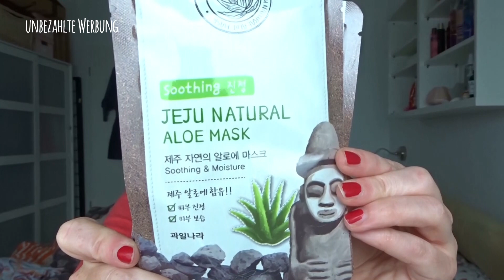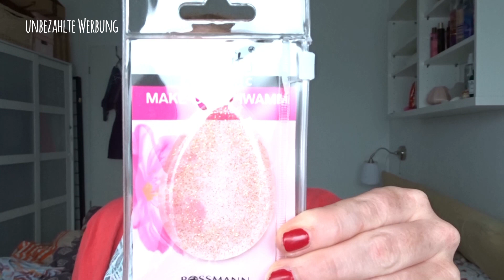unboxing Zuschauer Trashpäkchen von Michaela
unbezahlte Werbung

Standard Düfte im Moment:
Autumn Night

limitiert:
Blue Twilight Storm
pathouli

Meine Packstation: 📦📯
Jennifer Lenzen
36783103
Packstation 189
41238 Mönchengladbach